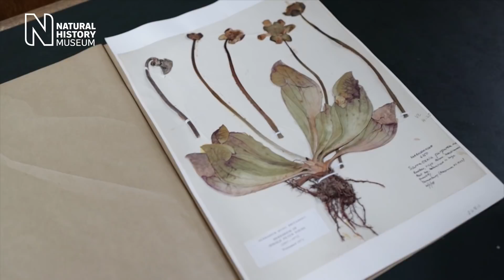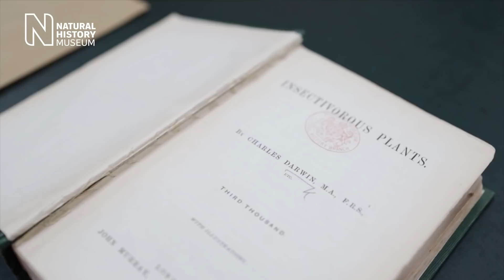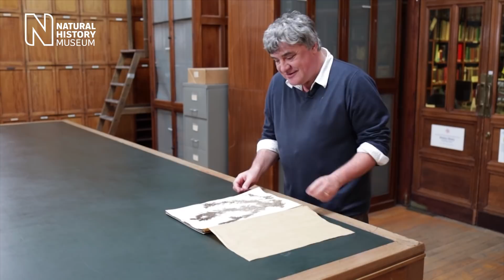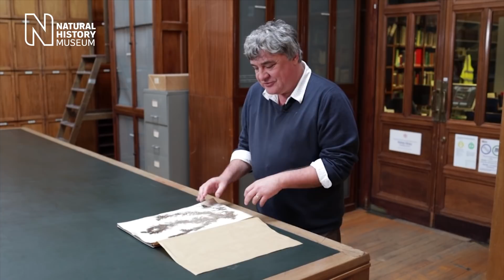Fearsome fishes, predatory plants | Natural History Museum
In April's NHM_Live broadcast, scientists from the recent DY100 expedition join us in the studio to share some of the deep sea specimens discovered, and we go behind the scenes with Dr Fred Rumsey for an introduction to the curious world of carnivorous plants.
Tune into our live broadcasts on Twitter/Periscope and Facebook to send in your questions and get answers from our experts live in the studio.

The Natural History Museum in London is home to over 80 million specimens, including meteorites, dinosaur bones and a giant squid.